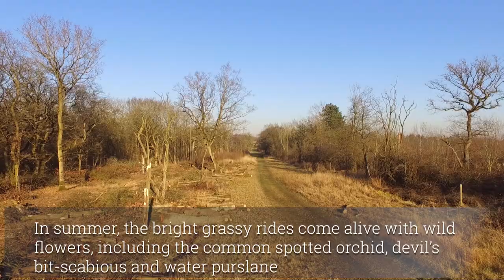Brampton Wood Nature Reserve Drone Aerial Tour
Drone video of Brampton Wood, winter 2019